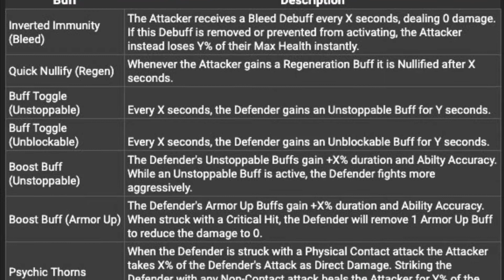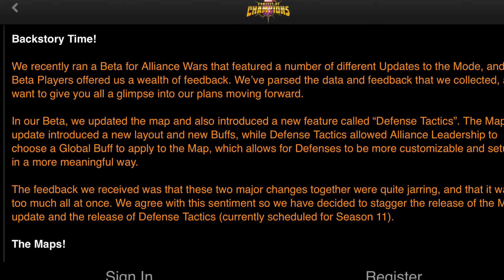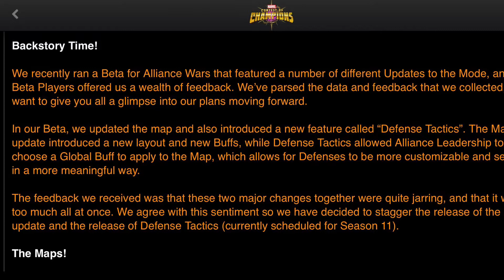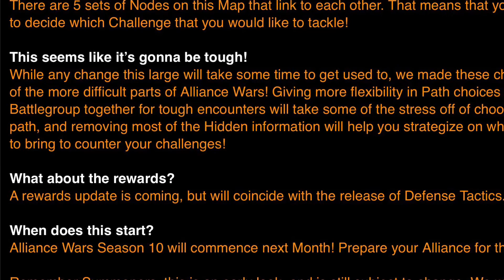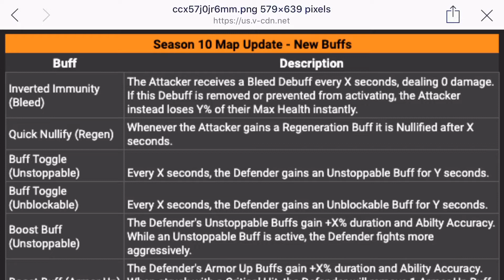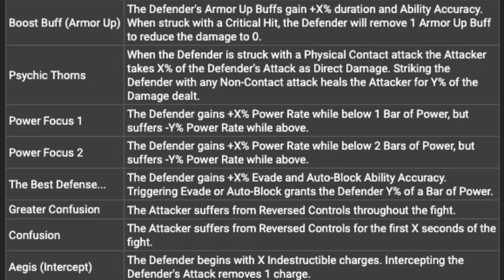ALLIANCE WAR SEASON 10 ANNOUNCEMENT Marvel Contest Of Champions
ALLIANCE WAR SEASON 10 ANNOUNCEMENT

New Map
New Nodes
New Buffs
No NEW REWARDS till possibly SEASON 11 or later.